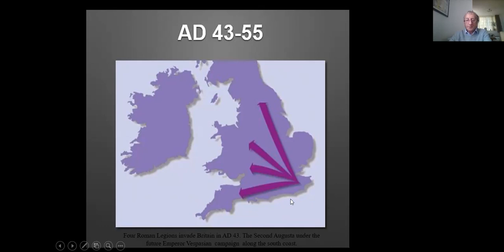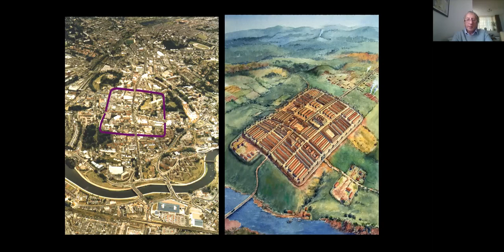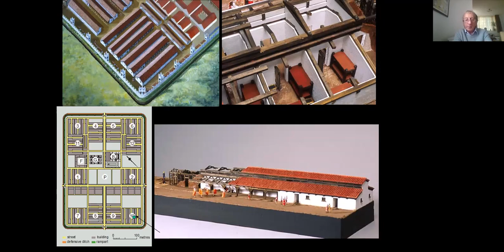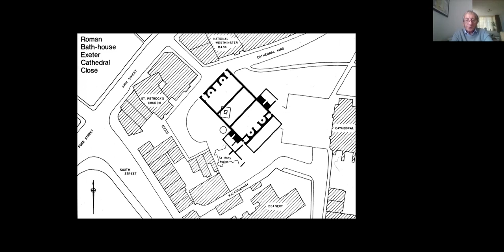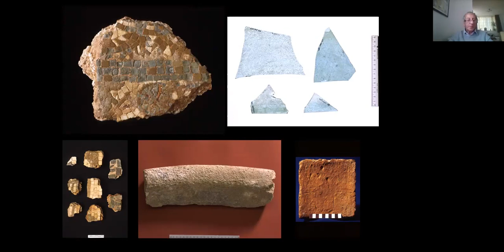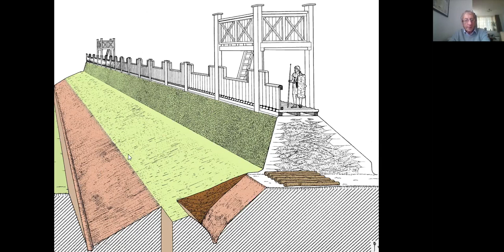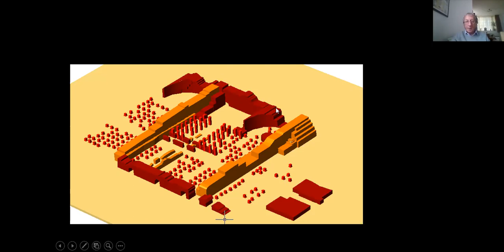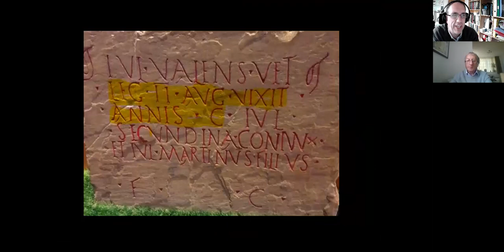The Roman Military Bath-House at Exeter: Online talk by John Salvatore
Talk given online 8 October 2021, hosted by Crediton Library on behalf of Crediton area local history societies.